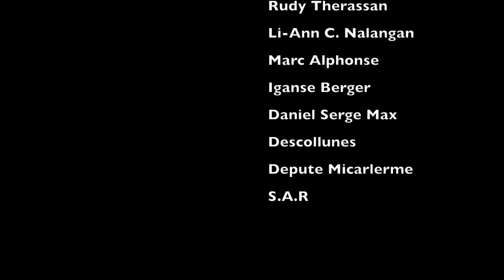Help Rebuild a Church - Saint Charles Funds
Saint Charles funds was founded with the intent to continue the works of Saint Charles.

Given the selflessness of the living man in his days, which made change in the lives of others, Saint Charles funds is set to continue the legacy where continuity of change will take place to make a difference where it matters most.

Saint Charles funds does not concentrate on any one religion, rather the organization models goodwill after the legacy of a notable man.

Saint Charles Funds Corporation is a Not-For-Profit 501(c)3 company. All contribution made herewith are tax deductible.